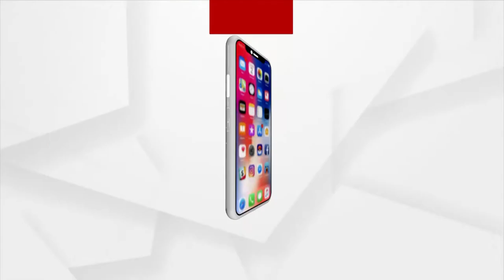Youth Shows Their Excitement To Watch The Suryakiran Show At Puri Blue Flag Beach